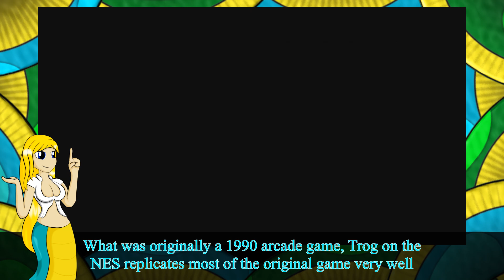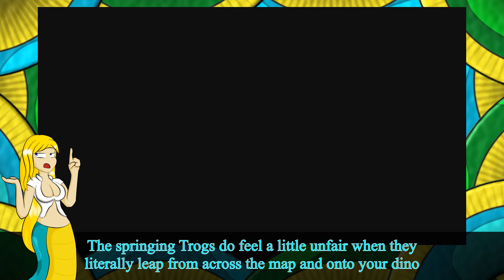7 Minute Slither - Trog - 2NagasPlay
Silrath goes back to the olden days of time, dinosaurs roamed the Earth and punched out one-eyed cavemen while burning people up and eating others while turned into T-Rexes, or it's Trog. A quirky and interesting maze game for up to 2 people on the NES as an arcade conversion.